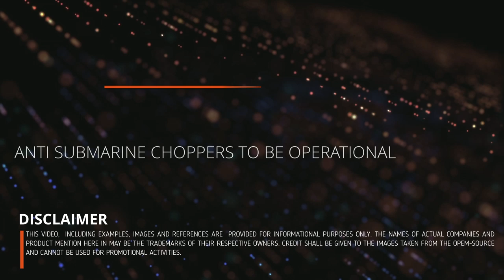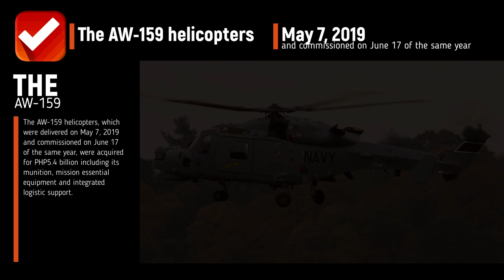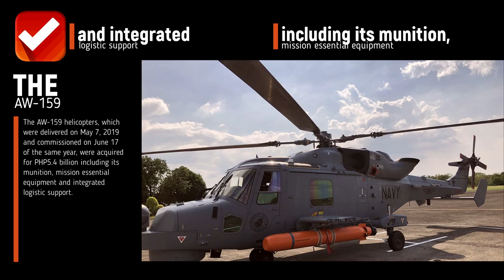ANTI SUBMARINE CHOPPERS TO BE OPERATIONAL